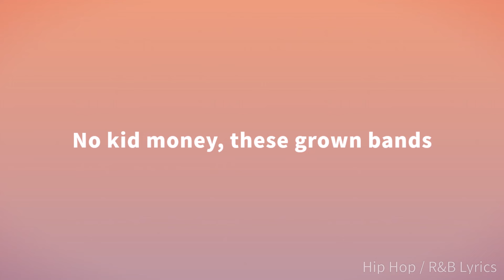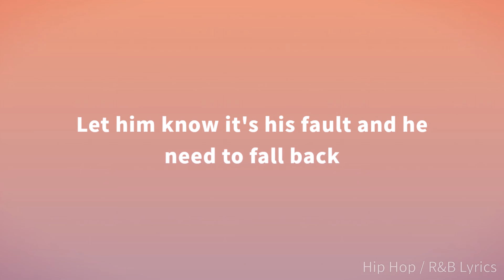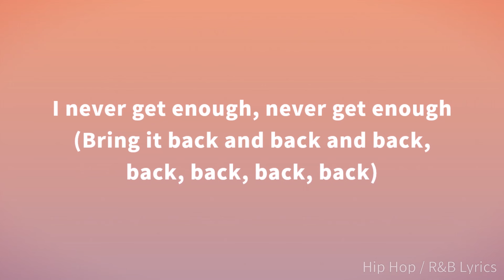Bryson Tiller - Outside (Lyrics)